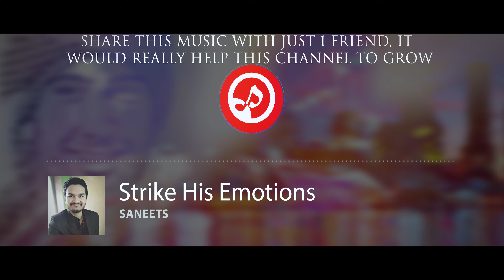Strike His Emotions - SANEETS #14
♪ HQ Song Available on Stores Below ♪

SANEETS Gear : BELOW LISTED ARE SOME EQUIPMENTS THAT I USE.

INSTRUMENTS :-
M Audio Oxygen 25 [Keyboard]